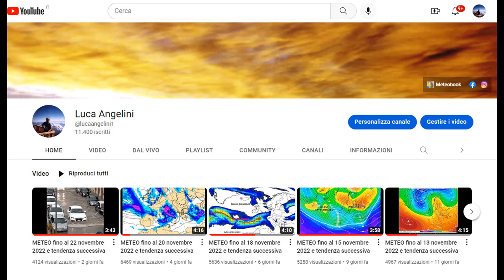METEO fino al 6 dicembre 2022 e tendenza successiva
Maltempo autunnale al culmine; aria di inverno dopo l'Immacolata